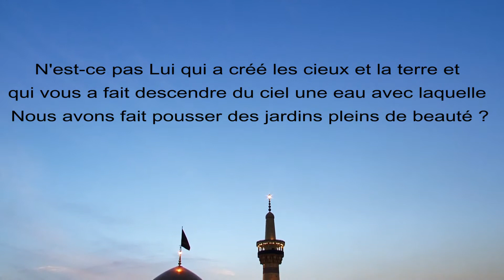VOUS N'ÉTIEZ NULLEMENT CAPABLES !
8 Décembre
Journée mondiale du climat.
N'est-ce pas Lui qui a créé les cieux et la terre et qui vous a fait descendre du ciel une eau avec laquelle Nous avons fait pousser des jardins pleins de beauté ? Vous n'étiez nullement capables de faire pousser laurs arbres. Y-a-t-il donc une divinité avec Allah ? Non, mais ce sont des gens qui Lui donnent des égaux. (Coran 27:60)